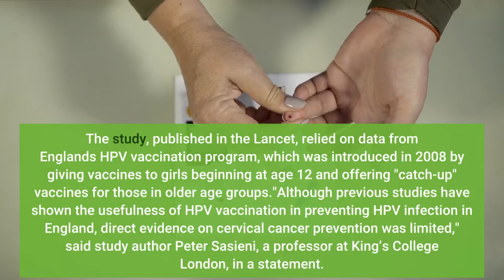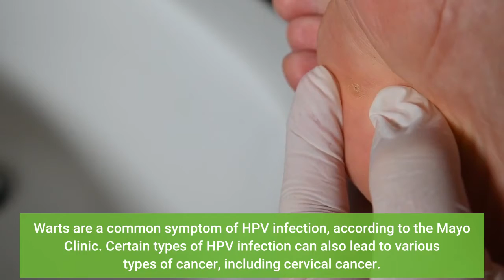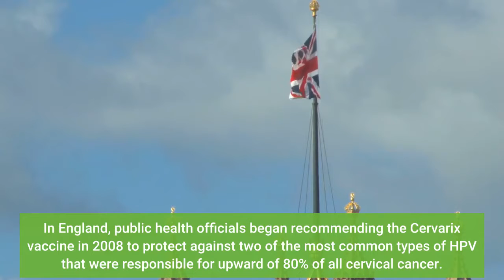Vaccinating girls against HPV dramatically reduced cervical cancer rates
Vaccinating girls against the human papillomavirus, or HPV, has dramatically reduced the rates of cervical cancer in women, a study from the United Kingdom found. Cervical cancer rates were 87% lower in women who were vaccinated against HPV when they were between ages 12 and 13 compared to previous generations, the study published Wednesday reported. The rate of cervical cancer in women who were vaccinated between ages 14 and 16 was 62% lower. And in those vaccinated between 16 and 18, it was 34% lower. The study, published in the Lancet, relied on data from England's HPV vaccination program, which was introduced in 2008 by giving vaccines to girls beginning at age 12 and offering "catch-up" vaccines for those in older age groups."Although previous studies have shown the usefulness of HPV vaccination in preventing HPV infection in England, direct evidence on cervical cancer prevention was limited," said study author Peter Sasieni, a professor at King’s College London, in a statement. Models indicated England's vaccine program would have a substantial impact on cervical cancer rates, but the data showed a decline greater than expected, Sasieni said. HPV is the most common sexually transmitted infection, according to the U. S. Centers for Disease Control and Prevention. In 2018, there were 42.5 million new or existing HPV infections in the United States, many among people in their late teens and early 20s, the CDC said. Warts are a common symptom of HPV infection, according to the Mayo Clinic. Certain types of HPV infection can also lead to various types of cancer, including cervical cancer. Cancer may take decades to develop after a person is infected with HPV, the CDC says. Vaccination, however, can help protect against disease from HPV. In England, public health officials began recommending the Cervarix vaccine in 2008 to protect against two of the most common types of HPV that were responsible for upward of 80% of all cervical cancer. The country now uses the vaccine Gardasil to protect against HPV. A type of Gardasil that protects against nine types of HPV is the only vaccine currently distributed in the U. S., and more than 54% of American teens were fully vaccinated against HPV in 2019, according to CDC data. The study, which was funded by Cancer Research UK and conducted by scientists at King’s College London, looked at England's cancer registry between 2006 and 2019 and found significantly lower rates of both cervical cancer and pre-cancerous cells in women who were vaccinated during their teens, especially those between ages 12 and 13. The rates of pre-cancerous growths in women vaccinated when they were between ages 12 and 13 was 97% lower than previous generations, the study found. In women vaccinated between 14 and 16, they were 75% lower, and in women vaccinated between 16 and 18, they were 39% lower, the study said.